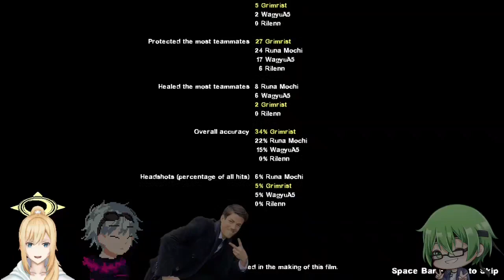Ambiguous Gaming [Left 4 Dead 2] Cursed and Babbling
A playthrough of the custom map Cursed and Babbling for Left 4 Dead 2

Fairly kind map at the beginning with the weapons and ammo all bout but the last part was quite the challenge with the falling  giant metal ball and the Tanks seemingly comes outa nowhere.